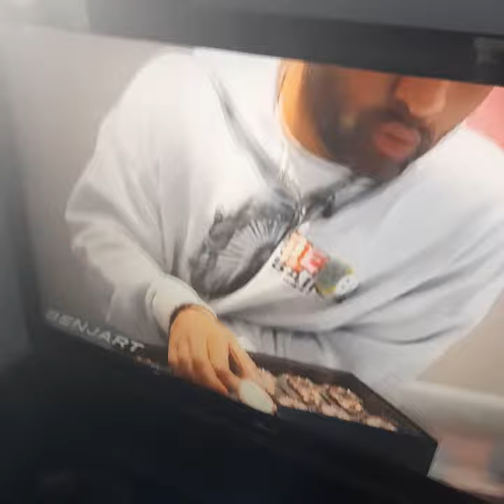DRAKES AFTER PARTY SHOT UP BY MANDEM / BUYING JEWELRY IS CALM BUT INVESTING YOUR MONEY WISELY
DRAKES AFTER PARTY SHOT UP BY MANDEM / INVEST YOUR MONEY PROPERLY NOT ONLY IN JEWELRY.. CRIPSETTV @95CRIPGBMBOFFICALMEDIA